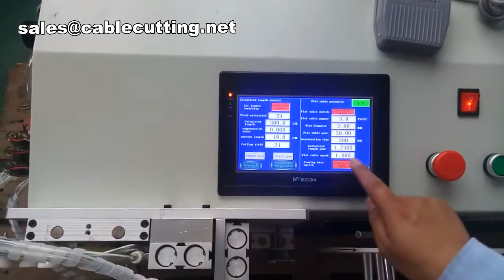cable winding tying machine with counter meter function